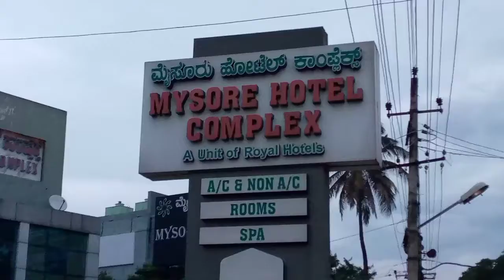राजा महल से बेस्टेंड तक । Temple or Park Views Gumane Gaye . Me or Sunil Bhai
नमस्कार दोस्तों

काफी दिनों के बाद में एक बार और नया वीडियो लेकर आया हूं। आप इस वीडियो को पूरा देखें। मैं आज पूरे बाजार में घूमने के लिए क्या दें क्या क्या देखने को मिला।

अब इस चैनल पर vloging वीडियो कंटिन्यू अपलोड करता रहूंगा। तो कर लेना ।

आप हमे Instagram पर फॉलो करें।

आप हमारे साथ telegram पर जुड़े।